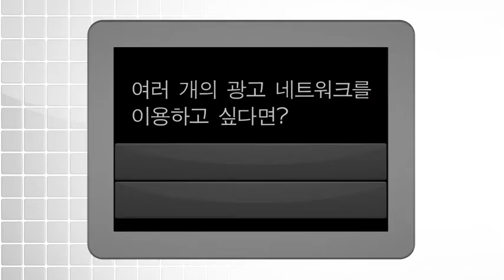여러분의 앱에서 수익을 올려보세요